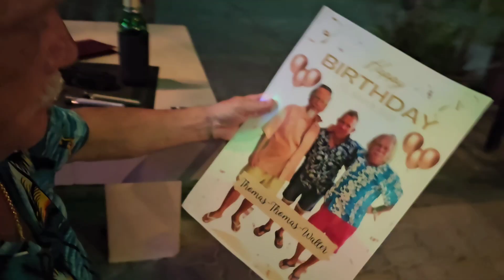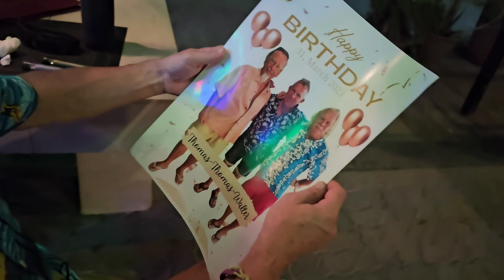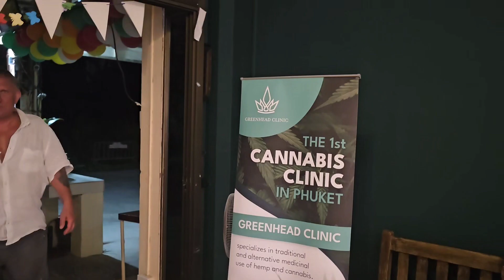Phuket: Man soll die Feste feiern wie sie fallen😉☮️☯️😎 Teil 3/3